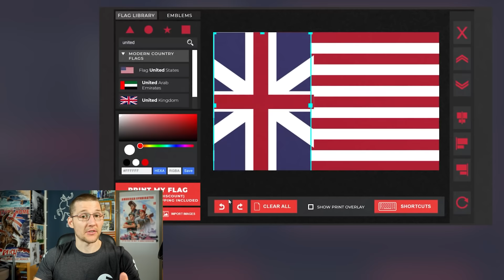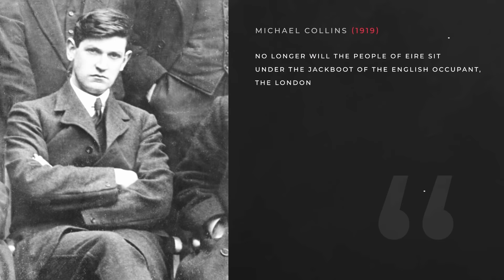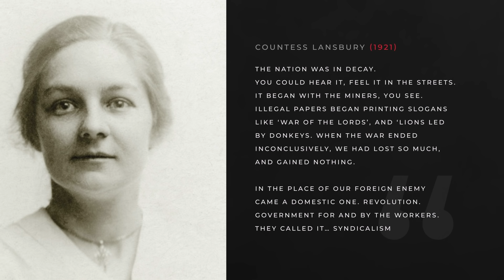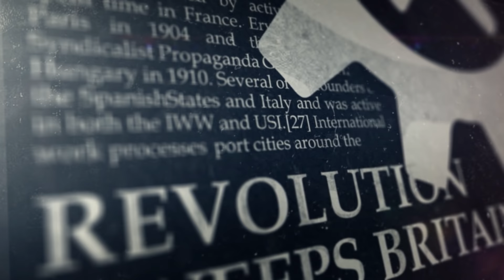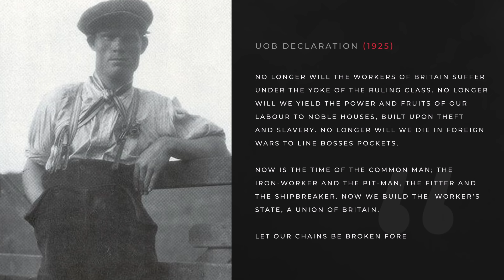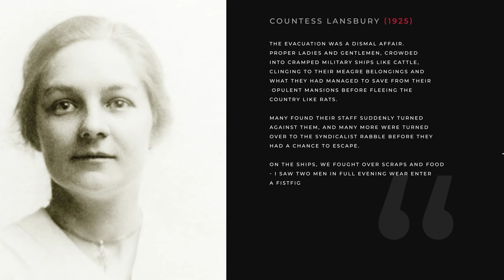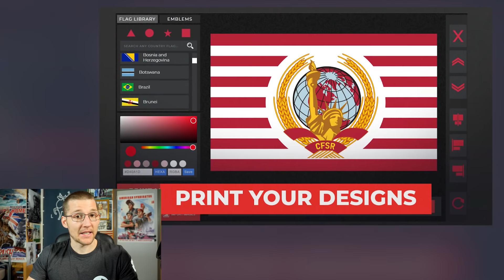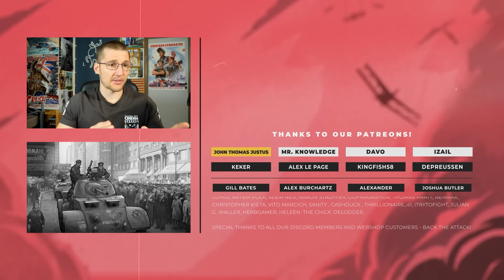What if Germany Won WW1? - Kaiserreich Universe Documentary [E03] - British Revolution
- Free Online Flag Designer: Design & Print your own flags!​

[WHAT IF GERMANY WON WW1? | KAISERREICH LORE E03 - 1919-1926]

This fictional Kaiserreich Documentary series explores the althistory timeline of the world's most popular althistory IP, 'Kaiserreich'. In the world of Kaiserreich, Germany and her Central Power allies win WW1, leading to a world very different than our own.

The year is 1919. Britain has lost the Great War. In the wake of her defeat comes cascading economic collapse, sending shockwaves through the fragile British Empire. As province after province erupts in open rebellion, Syndicalist forces seize power in the British Isles and declare the new Union Of Britain. The British Empire has fallen. In this third episode of our popular alt-history documentary series, KCC founder Vincent De Nil, Union of Britain rework lead ComradeZim and KR developer Flamefang explore the collapse of the British Empire and her aftermath.

📌 - Connect with Kaiser Cat Cinema

📌 - Connect with Kaiserreich

Crew:

Voice Actor: Patrick Warner, Amy Saville, Stephen Hannify, Tim Dawson, Sagniash Vili, Brendan McGrady
Writing: ComradeZim, Gabriel Matsakis, Vincent De Nil
Animator: Vincent De Nil
Director: Vincent De Nil
Additional Editing: Marcus Jorgensen